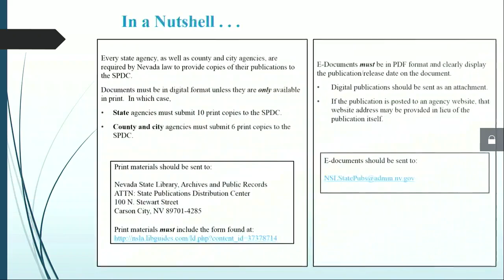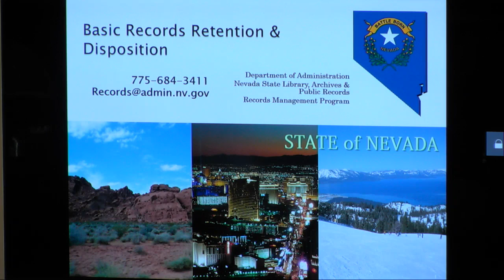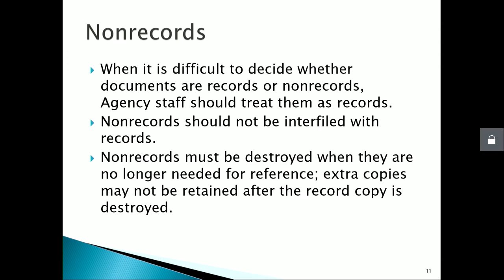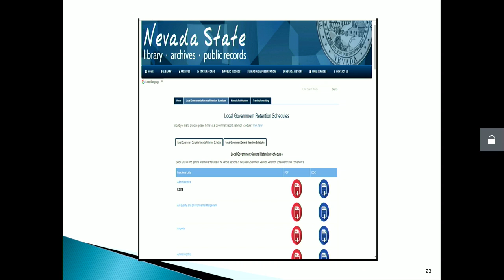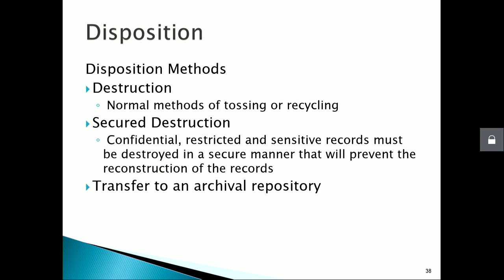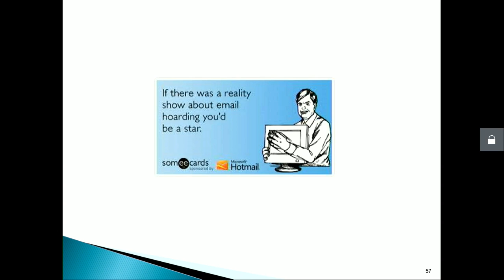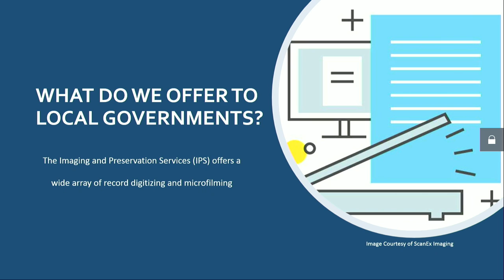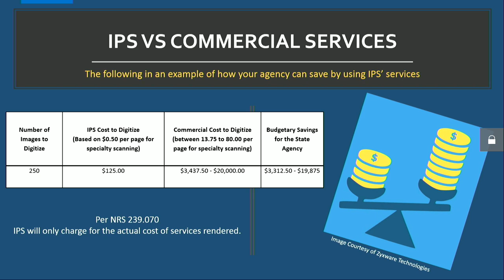Records Retention Training 08Nov2018